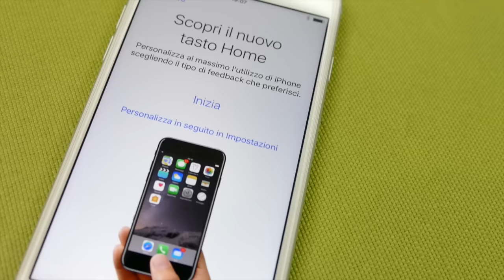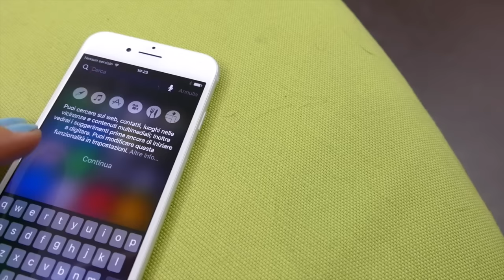iPhone 7: prime impressioni "SENSUALI" con un ospite d'eccezione!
Ce l'avete chiesto in tanti, ho dovuto addirittura fare un video (presente in questa pagina) per spiegarvi i motivi per cui quest'anno avrei evitato di prendere il nuovo iPhone al Day One, dunque non mi era possibile mostrarvelo in anteprima... E adesso? E adesso ABBIAMO IL VIDEO, con le nostre primissime e rapide impressioni. E come mai? Non perchè io mi sia rimangiata quanto detto nel video precedente (aspetterò qualche mese per poi decidere se prenderlo o no), bensì perchè a sorpresa, il giorno dopo (THE DAY AFTER!!) il Day One di iPhone 7, si è presentato nel nostro locale (l'associazione culturale applecaffe.net) una persona. E "CHE" persona, aggiungerei, piuttosto nota nel mondo dello spettacolo, per chiedermi una mano nella configurazione iniziale del proprio iPhone 7, appena acquistato. E potevo esimermi io, dal condividere con voi questo momento? Non so se l'ho fatto più per l'iPhone 7 o per il personaggio in questione,
Il video è un tantino ironico ovviamente, specie quando faccio IL LUNGHIIIISSIMO elenco delle differenze tra il nuovo iPhone 7 e l'iPhone 6...
Spero che perdoniate l'ironia e che lo apprezziate comunque, se è così ditelo con un POLLICE IN SU nel riquadro youtube, e se non lo avete ancora fatto ISCRIVETEVI GRATIS al nostro Canale, basta UN SOLO CLICK QUI